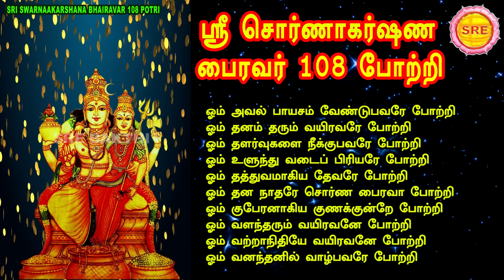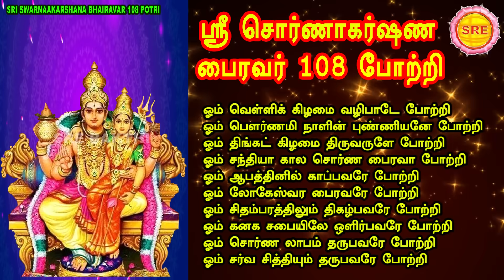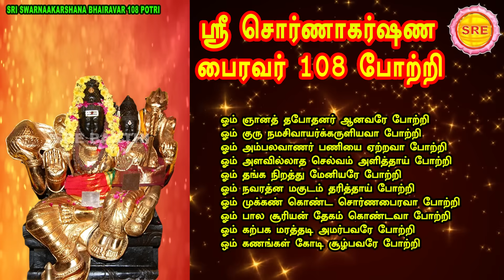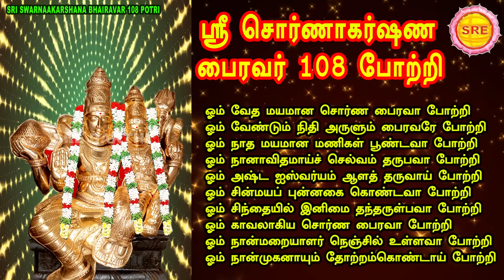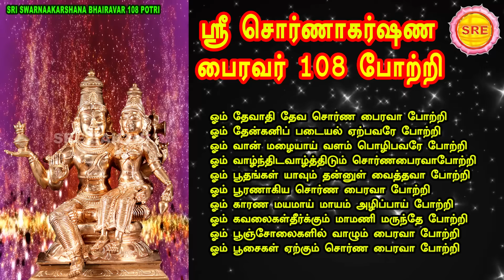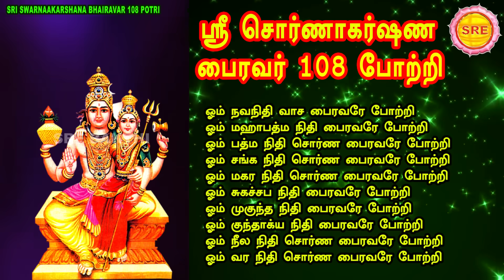செல்வ வளம் தரும் ஸ்ரீ சொர்ணாகர்ஷண பைரவர் 108 போற்றி II SRI SORNAAKARSHANA BHAIRAVAR 108 POTRI II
செல்வ வளம் தரும்

ஸ்ரீ சொர்ணாகர்ஷண பைரவர் 108 போற்றி

பாடல் வரிகளுடன்

பாடல் : வாரஸ்ரீ

ஸ்ரீ பக்தி

SRI SORNAAKARSHANA BHAIRAVAR 108 POTRI

MUSIC AND SUNG BY : VEERAMANIKANNAN

LYRICS :VAARASREE

 SRE BAKTHI